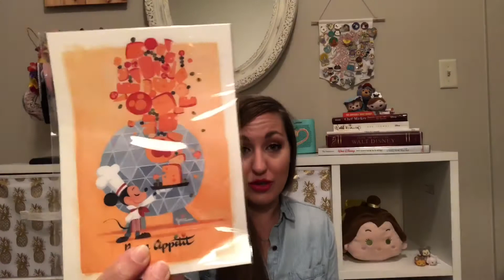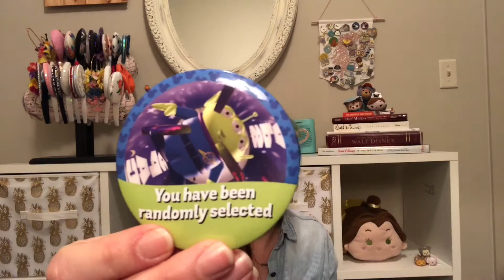Disney World GIVEAWAY!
Hey guys! I will pick one winner at random and announce it on Sunday, January 21, 2018! Good luck!

The rules are:
2) Leave a comment telling me what your favorite show is at Disney World (or one you would like to see if you’ve never been)
3) Be 18 years old to enter or have permission from your parents (by entering you are claiming to have permission).